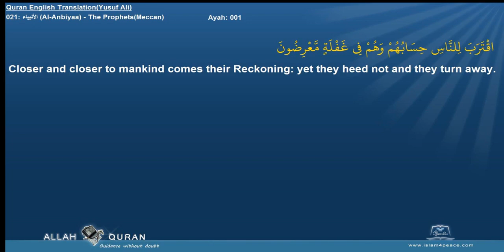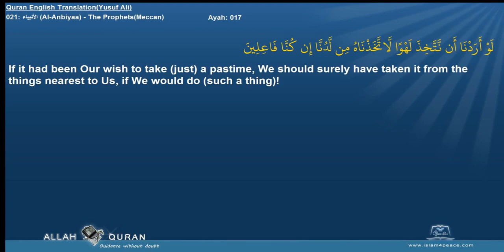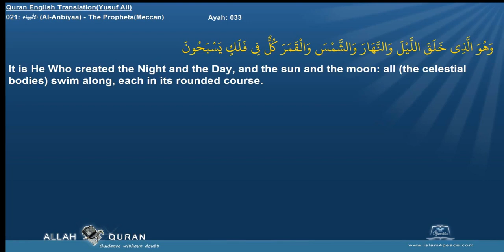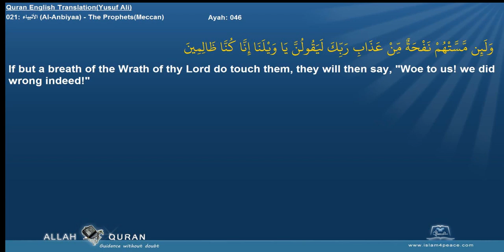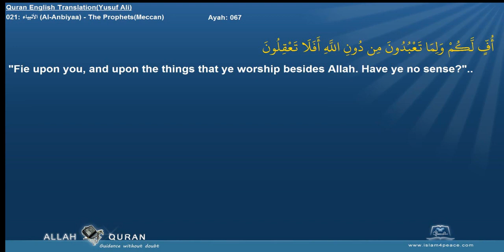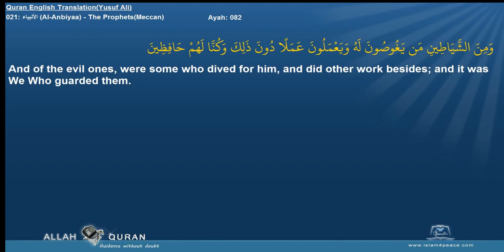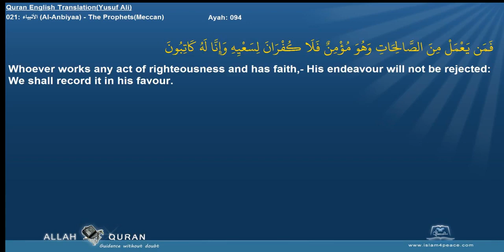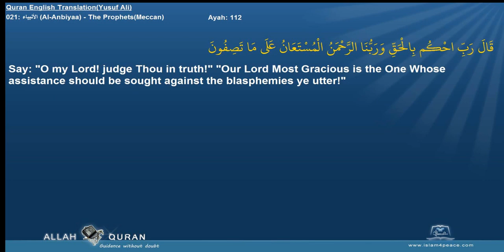Mishary Rashid Alafasi - Surah Al-Anbiyah (21) With English Audio Translation